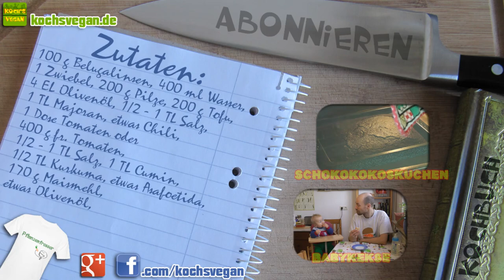vegane Linsen-Maisfladen mit Tofu-Pilzsalsa - Linsengericht - Tofu Rezept - Koch's vegan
Kennt ihr noch die veganen Linsenbratlinge, die ich mal gemacht habe? Dies hier ist sozusagen die schnelle Variante in einer abgewandelten Form, sozusagen mit mexikanischem Touch. Dazu gibt es eine lecker rauchigwürzige Salsa mit Tofu und Pilzen. Vieleicht etwas ungewöhnlich, da Salsa ja eher eine Tomatensauce mit Chili und Paprika ist, doch zu dem Linsen-Maisfladen passt sie perfekt. Schreibt mir wieder eure Zutatenzusammenstellungen für die nächsten Rezepte in in die Kommentare. Viel Spaß beim Nachkochen und guten Appetit. ;)

Zutaten:
100 g Belugalinsen, 400 ml Wasser,
1 Zwiebel, 200 g Pilze, 200 g Tofu,
4 EL Olivenöl, 1/2 - 1 TL Salz,
1 TL Majoran, etwas Chili,
1 Dose Tomaten oder
400 g fr. Tomaten,
1/2 - 1 TL Salz, 1 TL Cumin,
1/2 TL Kurkuma, etwas Asafoetida,
170 g Maismehl,
etwas Olivenöl,